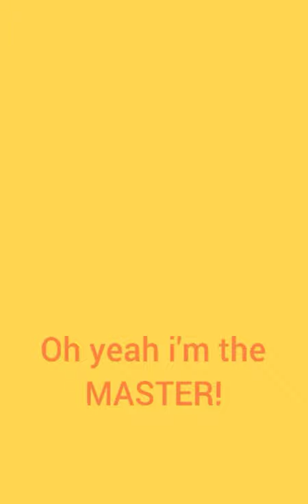Mr. .Maker run part 2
It's my favourite game!
Thumbs Up and Like this video 👍